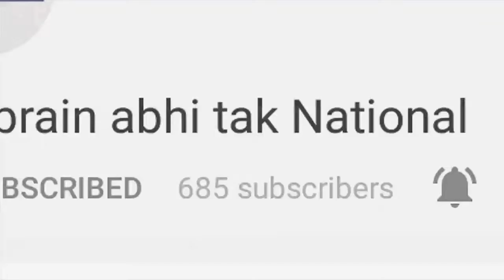Padmaavat की आग में राजनेताओं ने सेंकी राजनीतिक रोटियां | Khabrain Abhi